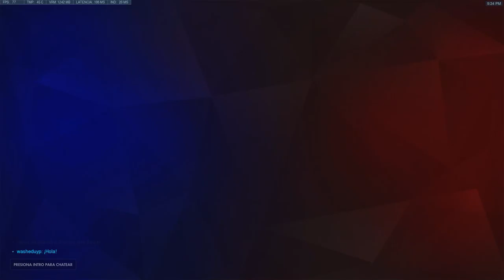Compthrow 06 05 2019 part 7